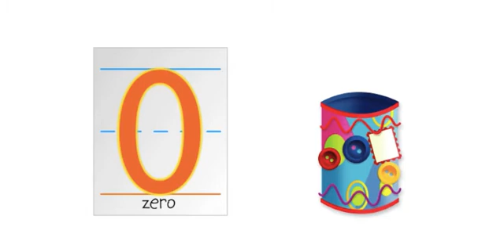Math Envision English Lesson 1-8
Read and write 0.